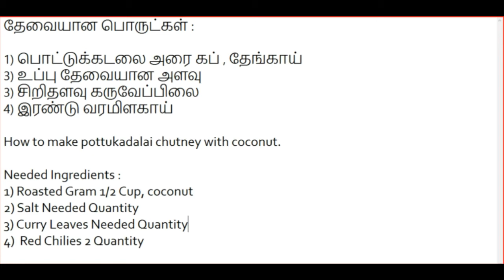2நிமிடத்தில் இட்லி,தோசைக்கு சுவையான சட்னி பொட்டுகடலை சட்னி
தேவையான பொருட்கள் :

1) பொட்டுக்கடலை அரை கப் , தேங்காய்
3) உப்பு தேவையான அளவு
3) சிறிதளவு கருவேப்பிலை
4) இரண்டு வரமிளகாய்

How to make pottukadalai chutney with coconut.

Needed Ingredients :
1) Roasted Gram 1/2 Cup, coconut
2) Salt Needed Quantity
3) Curry Leaves Needed Quantity
4)  Red Chilies 2 Quantity
Prepare Chutney in 2 minutes with fried gram & red chilli. Best sidedish for Idli, Dosa & even Rice.